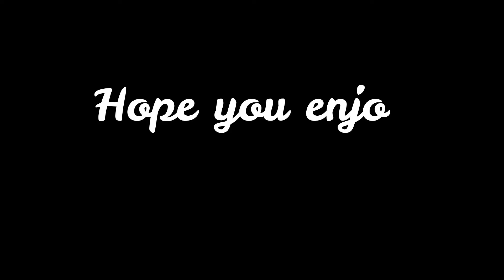Annihilator sniper montage.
Some mediocre snipes and flicks from XFLO Annihilator.

Songs used in the video are.

2nd Life - Broken (Magic Records Release)

Song: Shoulda Known Better (feat. Kate Brady) - Made Monster & Kate Brady